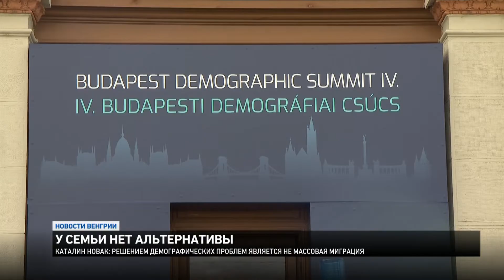Новости из Венгрии